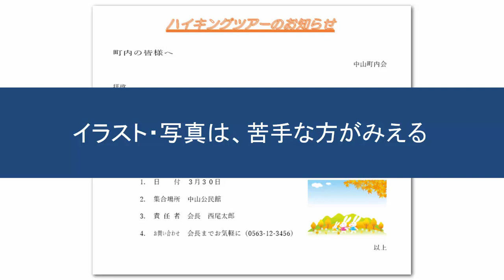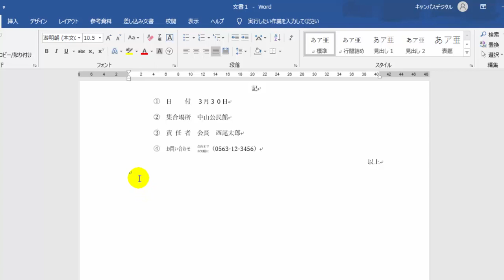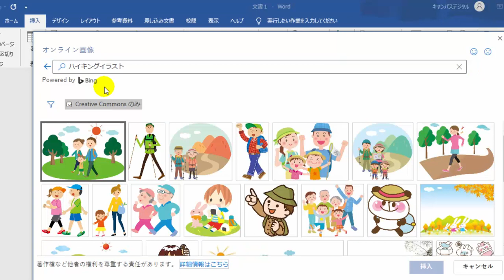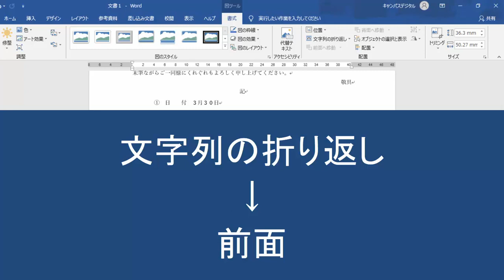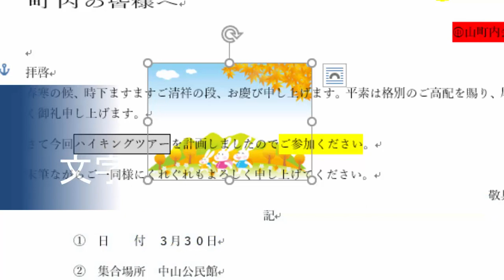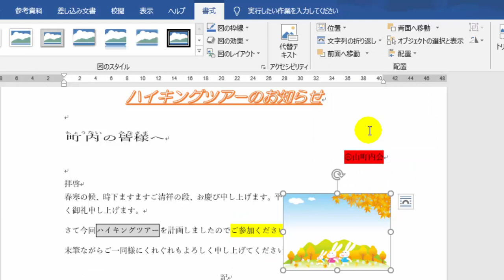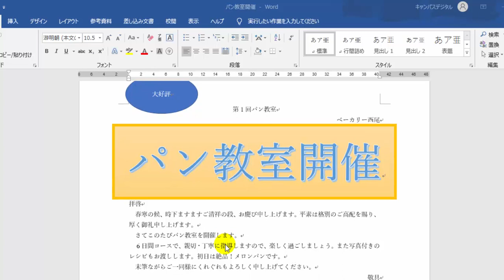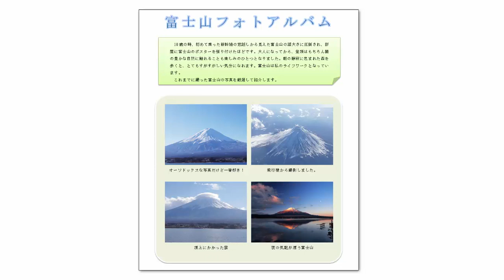【最短ワード基礎】＃４ イラストや写真は初め固定されていて、動かせない人が多い。自由自在に動かせるようにしよう！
ワード基礎講座の映像です。